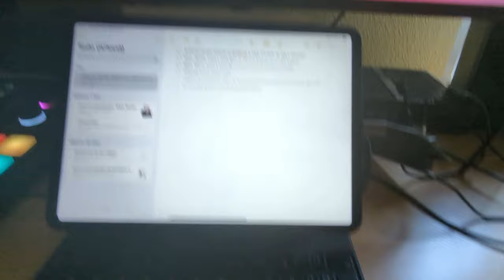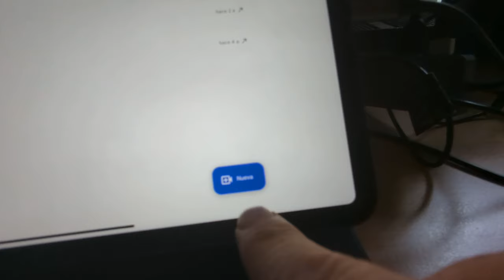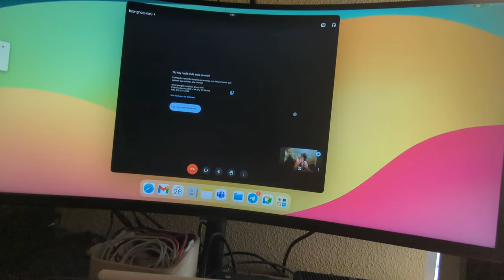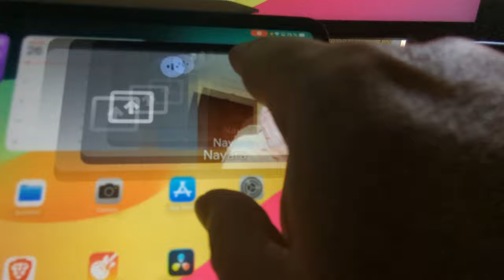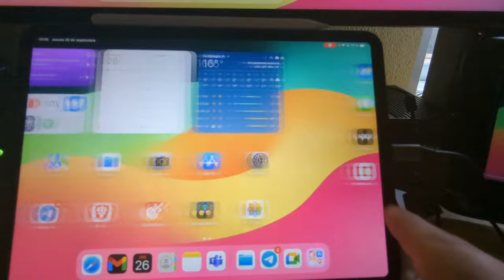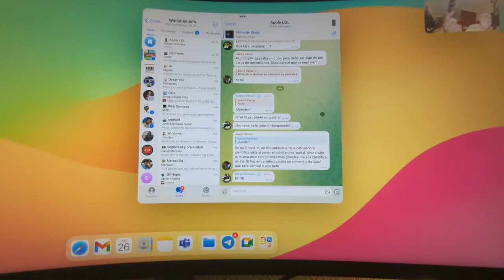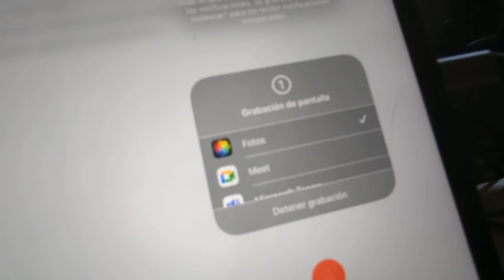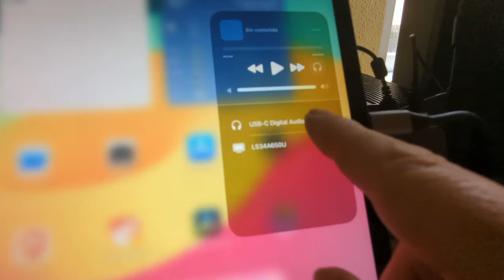iPad como ordenador - Bugs y errores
En este último capítulo de la serie de “Usando el iPad como ordenador principal” os cuento, con transparencia, los bugs y errores que me he encontrado en estos tres meses usando el iPad Pro M1 como ordenador único.

¿Puede usarse? Por supuesto, el 99% de la población puede sin problemas. Estos bugs no dejan de ser anécdotas con las que me he encontrado.